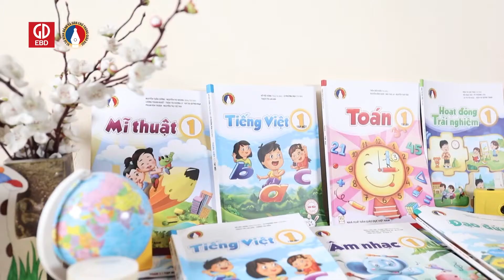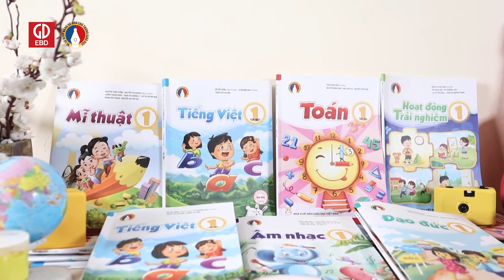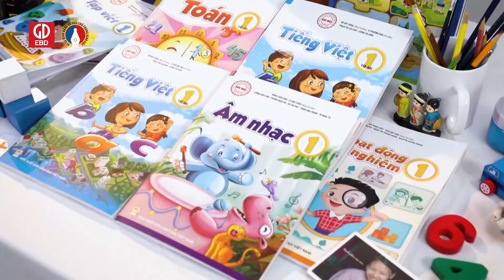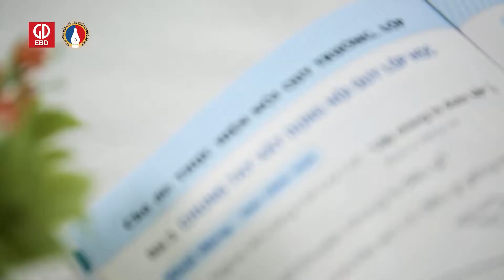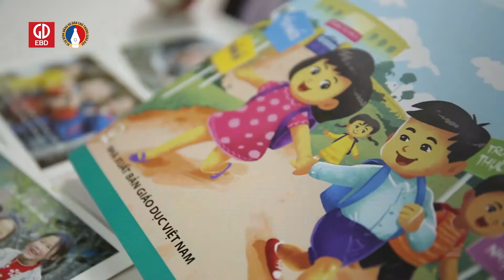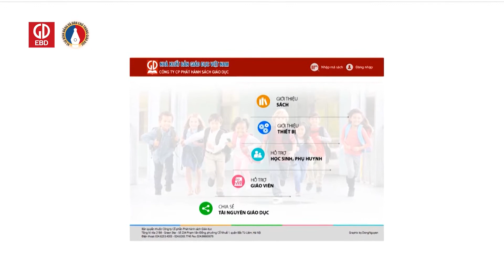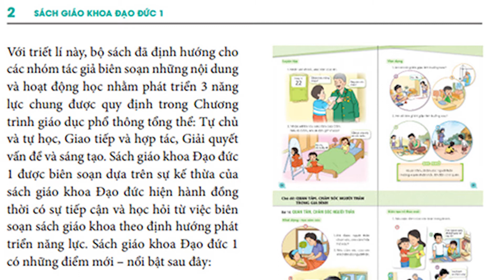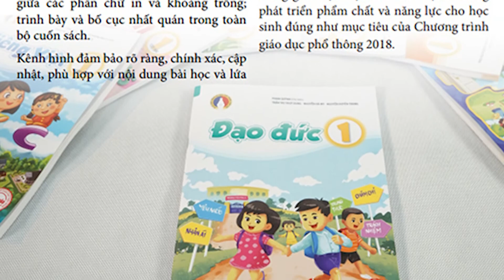Giới thiệu Sách giáo khoa Đạo đức 1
Xin giới thiệu với các bạn Sách giáo khoa Đạo đức 1 "Vì sự bình đẳng và dân chủ trong giáo dục" theo Chương trình Giáo dục phổ thông mới của Công ty Cổ phần Phát hành sách Giáo dục – Nhà xuất bản Giáo dục Việt Nam.

Với hình thức đẹp, bắt mắt, nội dung hấp dẫn, thú vị, bộ sách này hứa hẹn sẽ đáp ứng được những yêu cầu, kỳ vọng của xã hội về một bộ sách giáo khoa đổi mới hiện đại và có tính thực tiễn cao.

Bộ sách đã được Hội đồng thẩm định quốc gia sách giáo khoa đánh giá cao và được Bộ Giáo dục và Đào tạo công bố là sách giáo khoa theo Chương trình giáo dục phổ thông mới. Với tư tưởng Vì sự bình đẳng và dân chủ trong giáo dục, bộ sách giáo khoa của Công ty Cổ phần Phát hành sách Giáo dục hướng tới sự bình đẳng trong cơ hội tiếp cận tri thức, bình đẳng về cơ hội phát triển phẩm chất, năng lực và sự dân chủ, tự chủ trong học tập, tự do trong sáng tạo, chủ động trong giải quyết các vấn đề cho học sinh. Triết lý của bộ sách được các nhà khoa học, các chuyên gia giáo dục đánh giá là khoa học và nhân văn, do đó bộ sách phù hợp với học sinh ở tất cả các vùng miền trên cả nước.